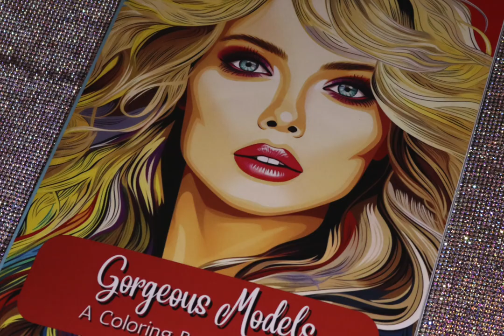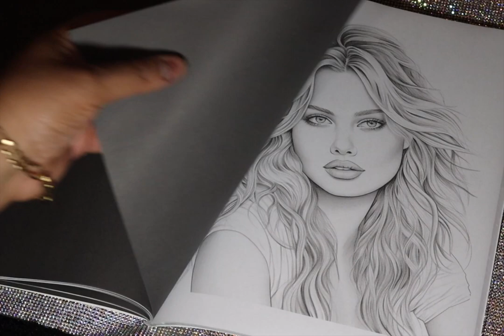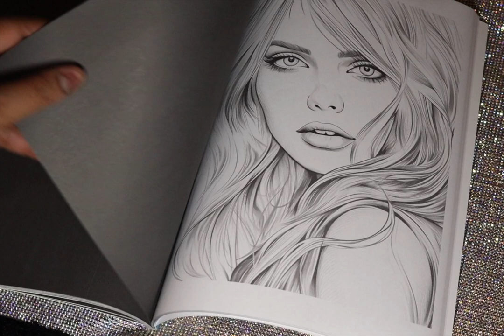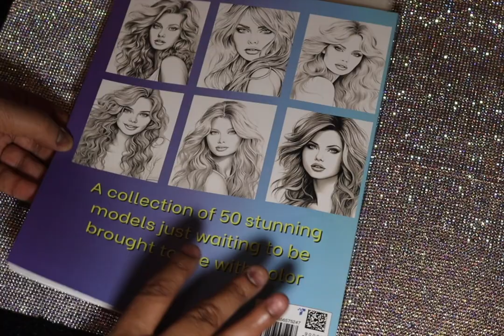Gorgeous Models By Neon Streak Illustrators Adult Coloring Book Flip-Thru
Purchased Book:  Amazon
Amazon Seller:  Neon Streak Illustrators